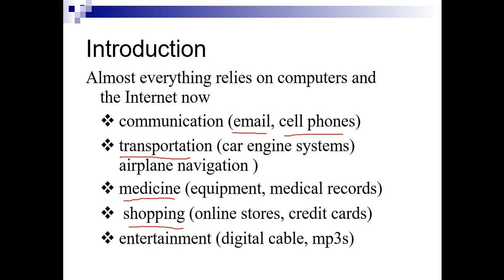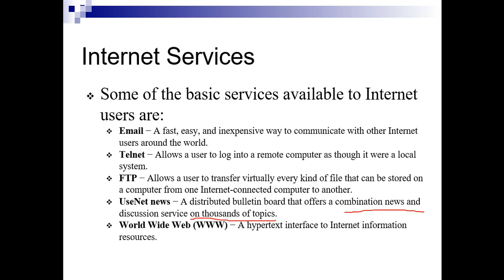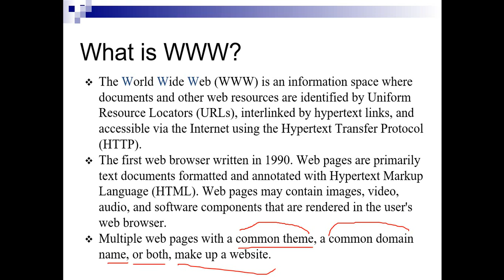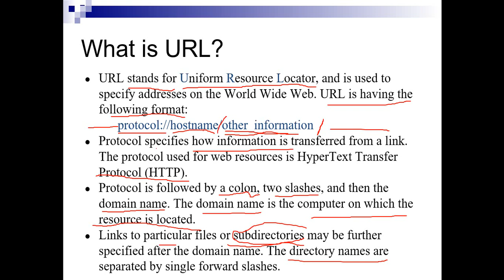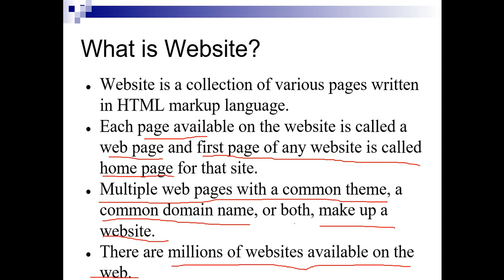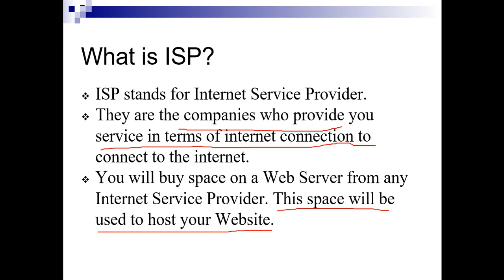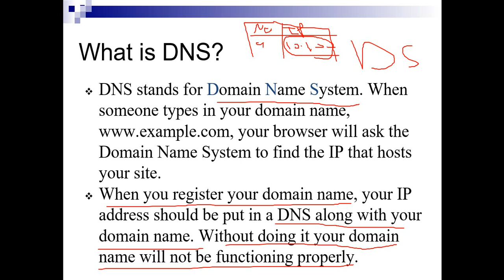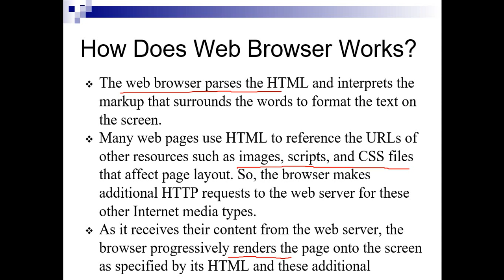Web security-Basics of Web Development